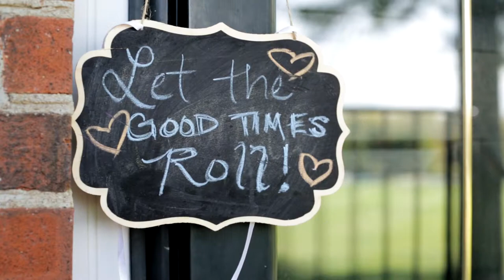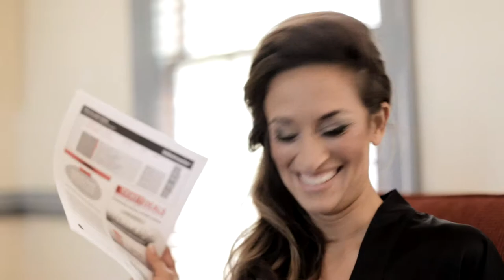Kassy & Chad Wedding Music Video